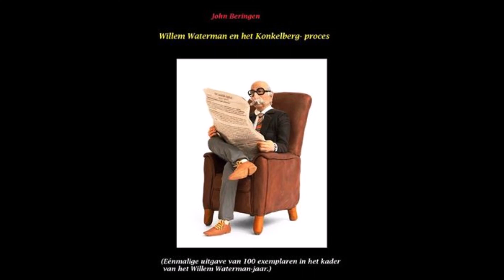19 Willem Waterman en het Konkelbergproces Hoofdstuk 19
Deel 19 van het luisterboek "Willem Waterman en het Konkelbergproces"